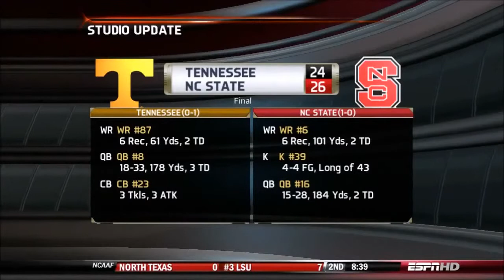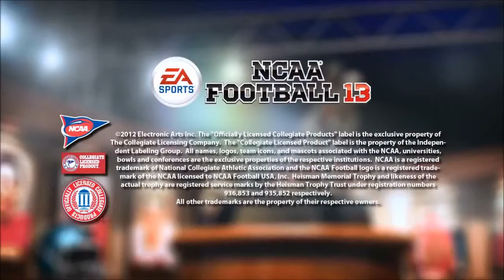NCAA Football 13 - E3 2012 Demo Trailer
Thumbs up for the new NCAA 13 Trailer, live from E3! The Demo is out now for users of the Xbox and will be very soon for Playstation users! July 10, is 1 month and 4 days away from now!